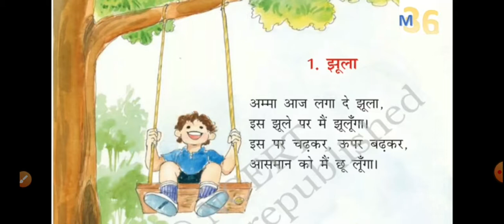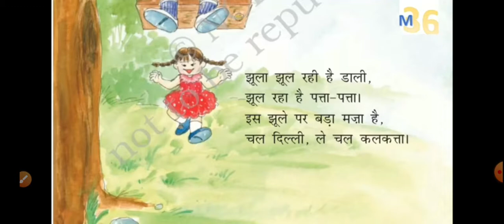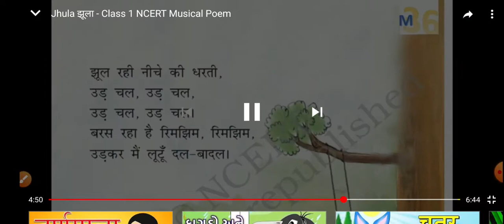std1_Hindi_Englishmedium_Chep1_part2